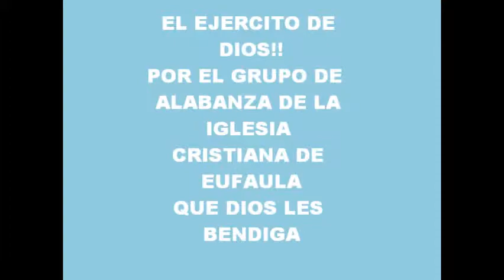El ejercito de Dios.marco barrientos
el ejercito de Dios somos nosotros

alavado sea su nombre